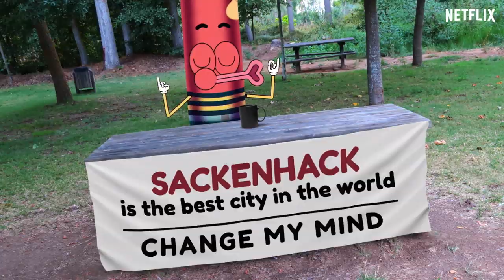Pinky's Ultimate Year | Pinky Malinky | Netflix After School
Pinky has been killing the content game his whole life.

About Netflix Kids & Family:
Welcome to the official Netflix Kids & Family channel! Every week we’ll bring you new content featuring clips from your favorite Netflix series -- from Trollhunters to Free Rein and everything in between. Netflix Kids & Family is an inclusive channel that features everyone’s favorite dinosaurs, princesses, superheroes, villians, animals, and more!